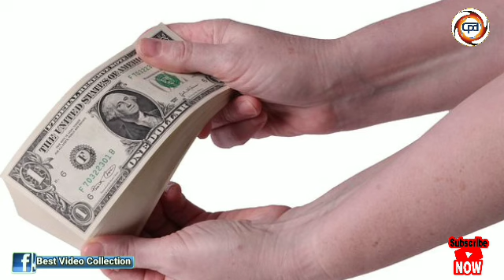Cashworth Refund Latest News | B4U Global 11th Dec Latest Update | Important Message For All